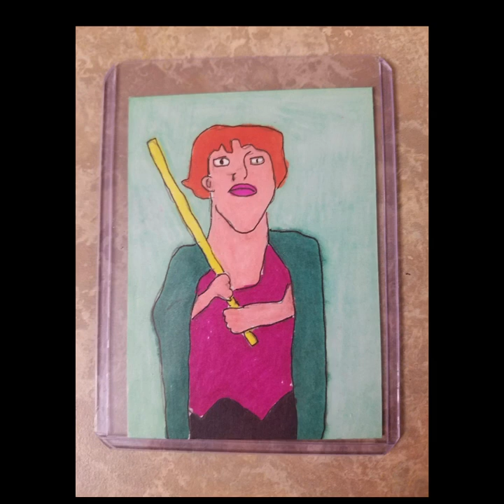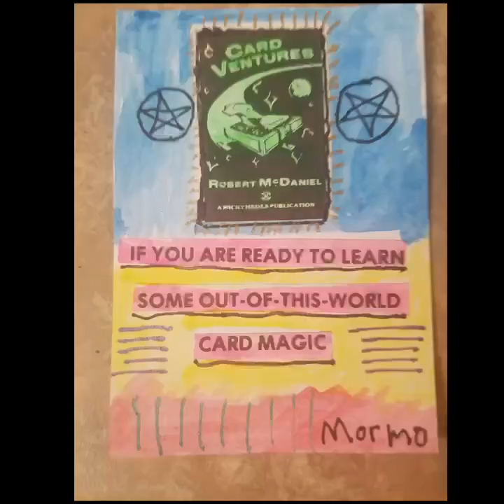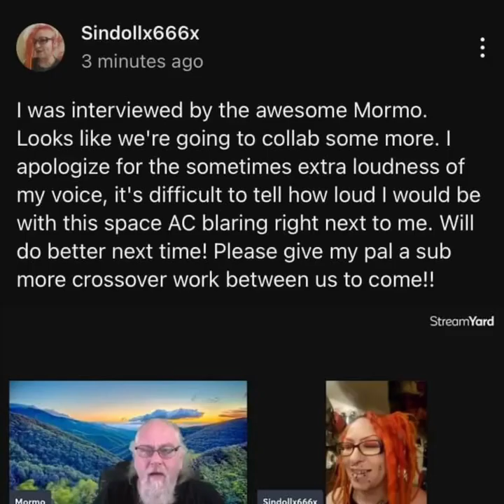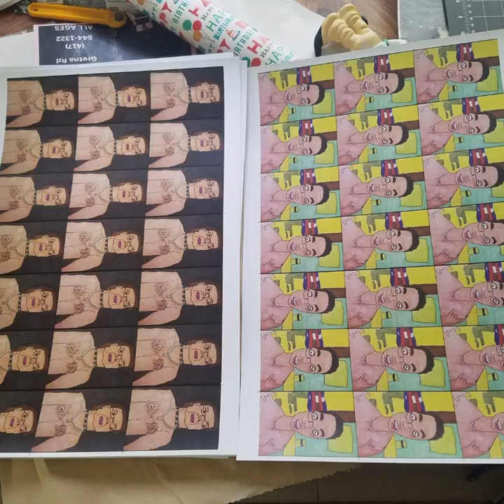Schizo Art Fantasy Rock Song